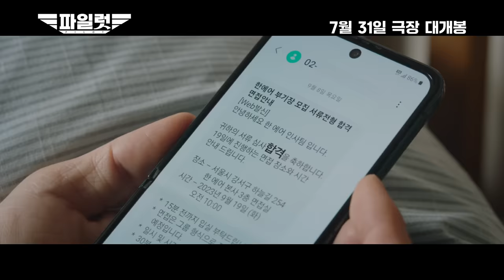[파일럿] 조정석 코미디 하드캐리에는 끝이 없다! 메인 예고편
JUST WATCH IT! 파하하하 웃음 준비 완료✈
[파일럿] 메인 예고편 공개!

7월 31일 극장 대개봉